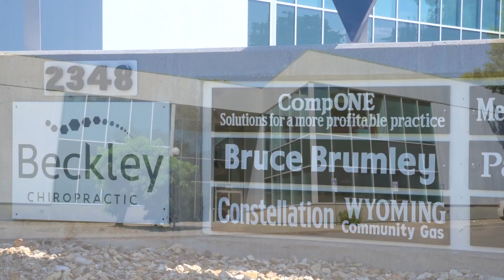Bruce Brumley Law Office in Topeka, KS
Bruce Brumley is a law office located in Topeka, Kansas. We offer legal representation in these areas: Workers Compensation, construction accidents, job-related accidents from any work injury setting, data entry injuries and any related work injury, work injury and compensation issues from upper- and lower-extremity injuries, dead trauma and related work injury.